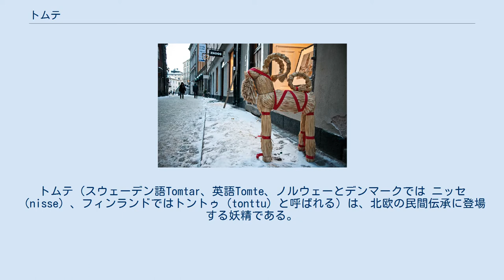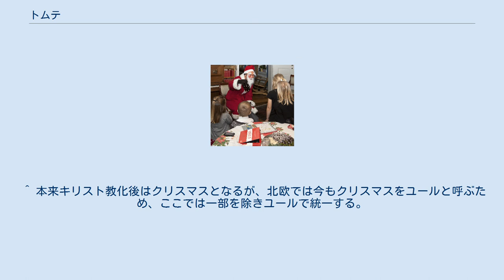トムテ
トムテ（スウェーデン語Tomtar、英語Tomte、ノルウェーとデンマークでは ニッセ（nisse）、フィンランドではトントゥ（tonttu）と呼ばれる）は、北欧の民間伝承に登場する妖精である。
小さな子供くらいの大きさで赤い帽子をかぶり、農家の守護神とされている。
優しい性格で農家に繁栄をもたらすが、一方で気難しく、大事に扱われなければその家は捨て去ってしまう。
また、いたずらをされた場合には仕返しをする。
北欧圏では、クリスマス（ユール）にはトムテに粥（ポリッジ）を供える習慣がある。
 キリスト教化された後は、トムテは悪魔と同一視されていたが、後にアメリカのクリスマスの影響を受け、スウェーデン版のサンタクロース、ユールトムテとみなされるようになった。
ユールトムテはトナカイやヤギの引くソリでやって来て、子供たちにプレゼントを配る。
 干し草を盗んで家を逃げ出すトムテ トムテは垂れ下がった灰色のあごひげをはやし、指は4本である。
また、耳は尖っており、暗闇では目から光を放つとも考えられている。
背丈は小さな子供くらいで、灰色か濃紺のぼろぼろの服をまとい、鮮やかな赤の帽子を見せびからかすようにかぶっている。
トムテは、元々はスカンディナヴィアの民間伝承から生まれたものである。
農家の食糧貯蔵庫や納屋を住処にしており、農夫やその家族が幸福に暮らせるようにしている。
 農家や農場とのきずなは強く、人々が眠りについている夜、ひそかに自分の仕事をする。
トムテの仕事は農場の家畜、とりわけ馬の世話である。
トムテは非常に働き者であるのだが、干渉されることを嫌う。
清潔で古い農家には、トムテが住んでいるといわれる。
トムテの本来の意味は「農場の男」で、農場の敷地や農家を意味する「トムト」に由来している。
見た目は小さいが力強く、何でも仕事をこなすことができる。
古代のトムテはもっと小さく繊細で、そのため気性が激しかったとされるが、性格は優しく温厚で、農夫には大変ありがたい存在である。
しかし、トムテがいるのが当たり前だと思ってはならない。
いつも機嫌を取って、大事に扱わないと厄介なことになる。
もしトムテを怒らせると、多くの干し草を盗んでその農家を出て行ったり、仕返しに人間の耳を殴ったりする。
家畜を大事に扱わない農夫もトムテの怒りを買い、青あざができるまで殴られる。
なかなか気難しい性格でもあり、ご褒美を与えないと、仕事をしなくなる。
 トムテが怒るとどういう行動に出るかは、一部の子供向けの本でも紹介されている。
トムテを騙されやすい人間だと思っていたずらをすると、この妖精の全く違う面を見ることになる。
 ユールの粥をもらうトムテ クリスマス・イヴには、トムテも家族同様に御馳走を食べられるよう、テーブルの上には食物を残して置く習慣がある。
それを忘れると不幸が訪れるという。
御馳走に預かることができたトムテは、その家や農場に繁栄をもたらし、逆に預かれなかったトムテは、隣家から食べ物を盗むという伝説もある。
現代はトムテは子供たちにプレゼントを贈るが、キリスト教化される前のトムテは、プレゼントを上げるのではなくもらう方だった。
トムテの仕事への見返りとして、ユールに報酬としてバターを落とした一椀のユールグロット（ミルクで煮込んだライスポリッジ）を与えられ、納屋にこの粥を置いたり、戸口の上り段や戸外に出しておいた。
ユールに粥を食べられなかったトムテは、その農家や家族を見捨て、いたずらをした。
たとえば物を壊したり、家畜を悩ませたりといった具合にである。
また、トムテに与えられた粥を盗み食いする者はいなかった。
 子供たちにプレゼントを渡すユールトムテ スウェーデンでは、サンタクロースは、ユールトムテ（クリスマスのトムテ）として知られている。
元々サンタクロースのモデルは聖ニコラウスであり、北欧の森に住むトムテとは何ら関わりがなかった。
しかしスウェーデンがキリスト教化された後、土着の伝統とキリスト教会の教えを合体させるようになり、元々異教徒の冬至の祭であったユールが、クリスマスとなって行ったのである。
スウェーデンのユールは、12月13日の聖ルチア祭の日から始まり、独自性に富んでいる。
ユールのディナーの後の記念撮影には、家族の誰かが扮装したトムテも納まっている。
 キリスト教化後、トムテは悪魔とみなされ、闇の世界の神々と交信しあうと考えられた。
14世紀の聖ビルギッタは...